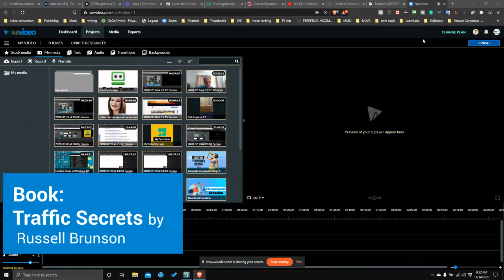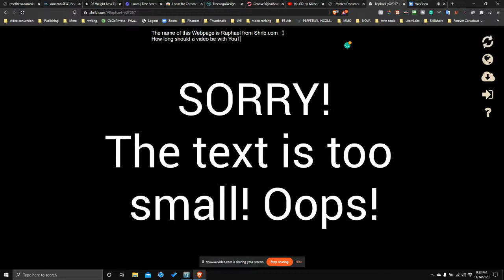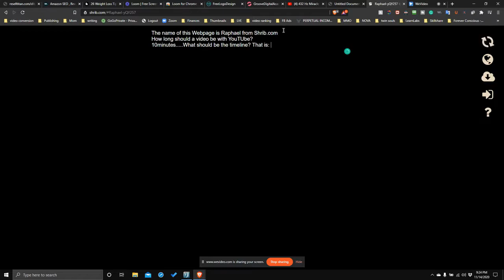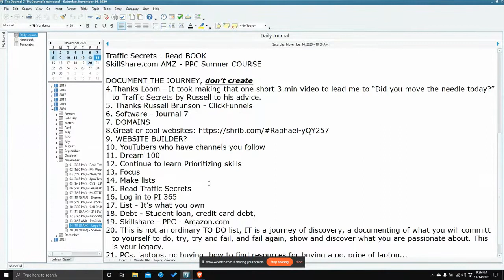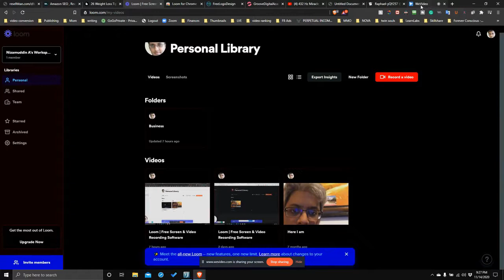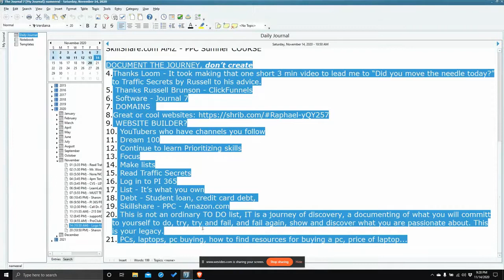How to Start a Youtube Channel in 2020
Ok. I'm already on YouTube, but what if my channel is small and I am only now growing an audience. How do I come up with ideas to grow my channel, get views and more subscribers to my YouTube channel.